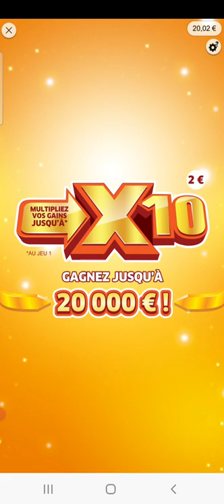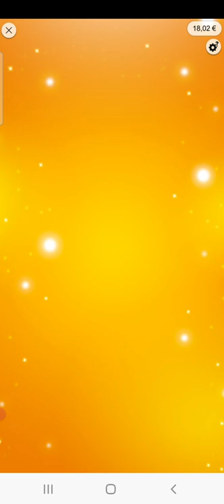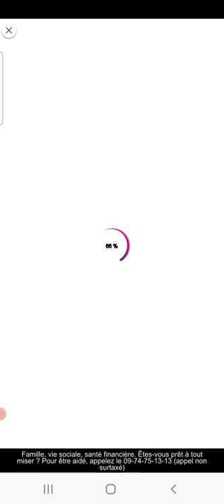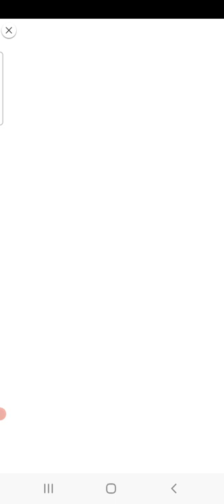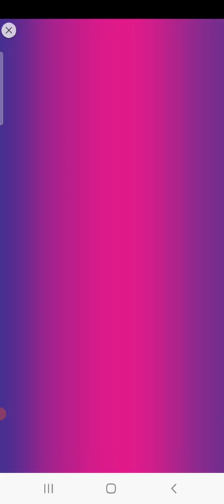fdj5ticket jeux en ligne session de grattage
bonjour  vous êtes  bienvenu  sur ma chaîne YouTube  larg-siti-grttage  vidéo minimum sortira tous les 2 jours vous pourrais voir le planning dans la description de la chaîne
abonné vous et active les notifications

si  vous avez la moindre suggestions n'hésitez pas à m'en faire part 😃

# FDJ-5-TICKET